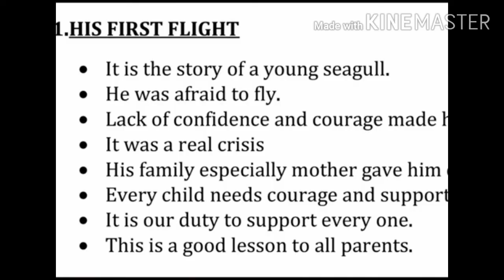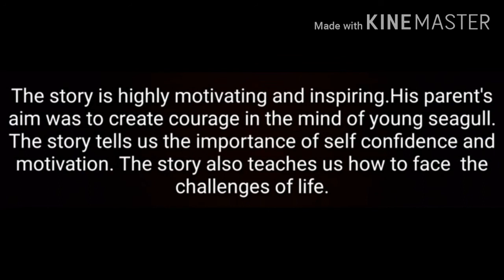Online class +1 HIS FIRST FLIGHT _11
S, kumar chottur